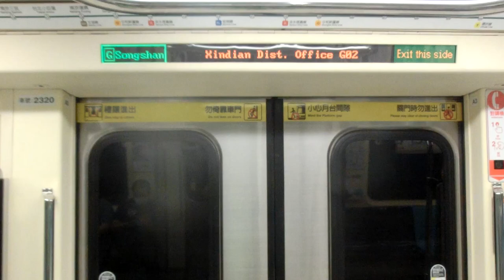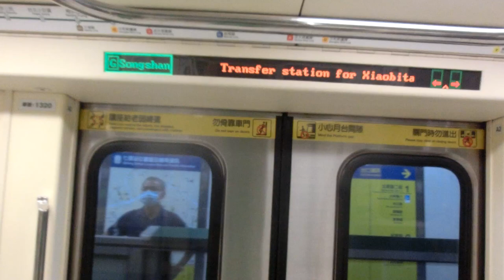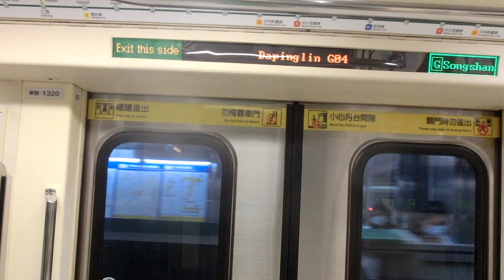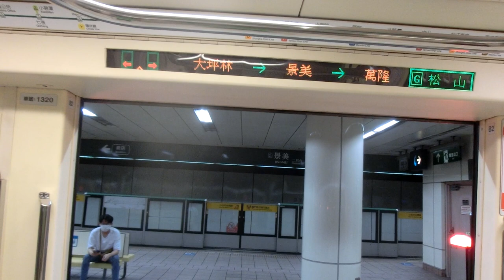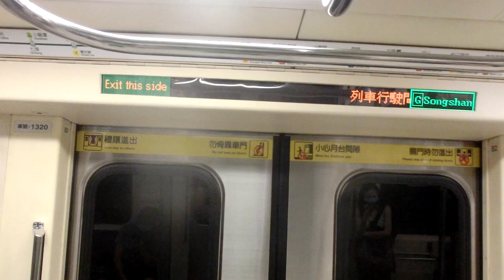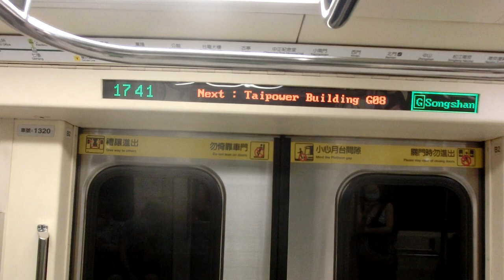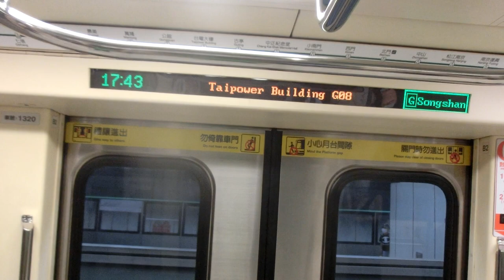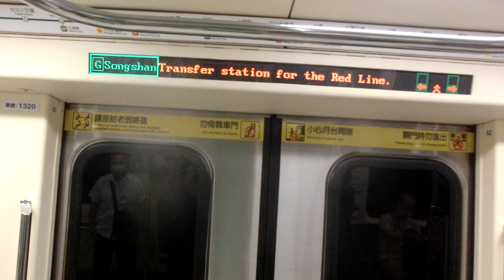|交通迷天地| [台北捷運] C371-3系 319/320 往G19松山 G01新店~G10/R08中正紀念堂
拍攝日期: 2020年7月5日
拍攝路線: G松山新店線
車次: 306
車號: 319/320
車況: 待發
相機型號: EX-ZR1200

English Description
Taipei Metro C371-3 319/320 To G19Songshan G01 Xindian~G10/R08 C.K.S Memorial hall
Record Date: 5/7/2020
Record Line: Green Line(Songshan-Xindian Line)
Train NO: 306
Car Number: 319/320
Train Type: C371-3
Vehicle Condition: Pending Status
Camera Model: CASIO EX-ZR1200